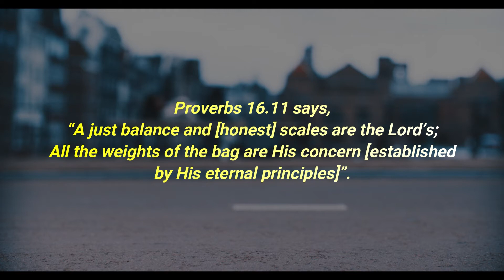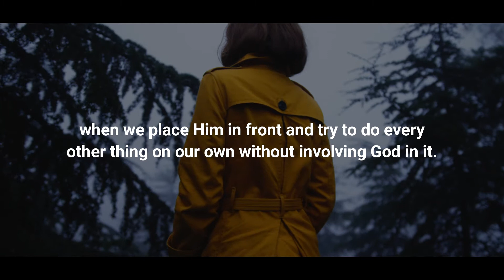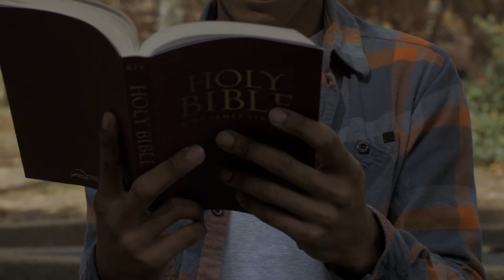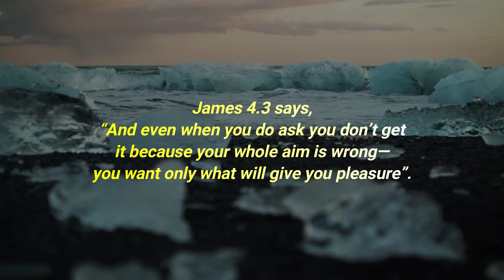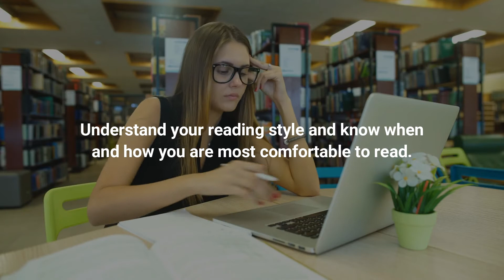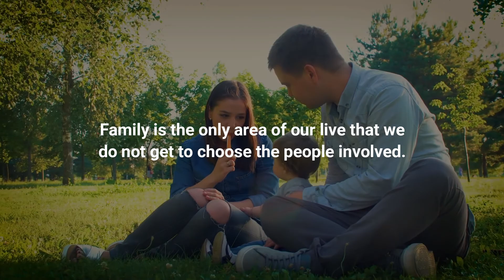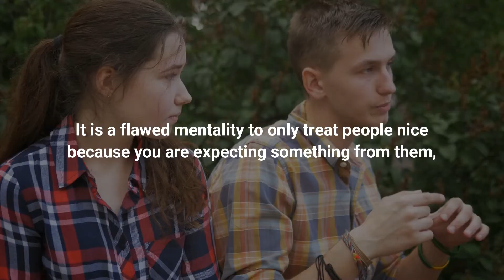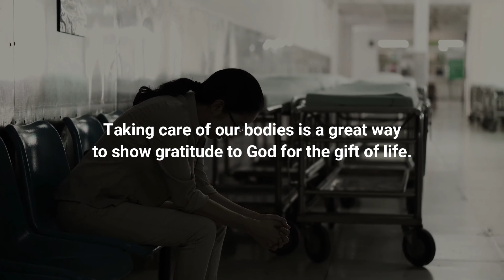GOD WANTS BALANCE IN YOUR LIFE. 7 AREAS OF YOUR LIFE TO ACHIEVE BALANCE. Best Motivation 2021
Portuguese subtitles available 🙏. Legendas em português disponíveis 🙏
- Best Motivational Speech. Online Life Coaching And Mentorship
Edited by: Motivation Today Tech Crew
Spoken by: Motivation Today Life Coach/Mentor
Video Subtitles: Motivation Today Technical Crew

- Melhor Discurso Motivacional. Coaching e mentoria de vida online
Editado por: Motivation Today Tech Crew
Software de edição de vídeo: Wondershare Filmora e todos os seus outros produtos
Miniatura: Totalmente editado pela equipe técnica do Motivation Today. Fontes de banco de imagens de Pexels, Pixabay, Filmstock, Canva e Elementos de Envato e outros sites de banco de imagens.
Falado por: Motivation Today Life Coach / Mentor
Todas as filmagens usadas são licenciadas de sites de filmagens.
Legendas do vídeo: Equipe técnica do Motivation Today